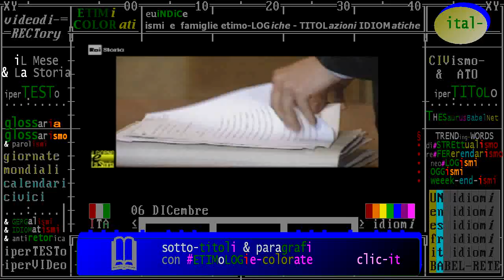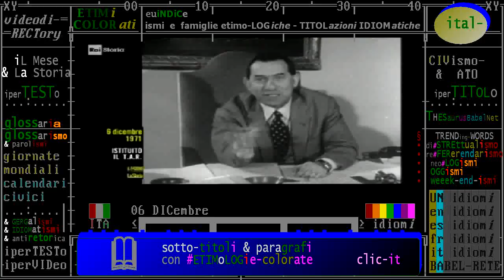§.2/- (LEX & Storia) 06 dicembre 1971 ITALIA: istituzione dei Tribunali amministrativi